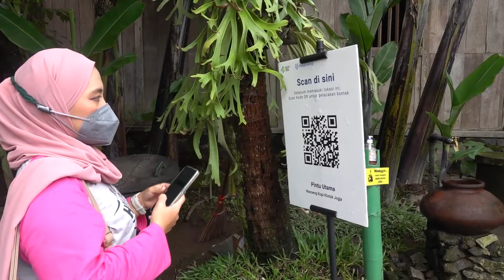(ENG SUB) A DAY IN JOGJA: KOPI KLOTHOK PAKEM, WAJIB DI KUNJUNGI. DITUTUP DENGAN RICHEESE AYAM PEDAS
Hai,,
Selamat datang di youtube channel aku.
Sesuai janji aq di video, aq sertakan link untuk video Makan asik santuy di Kopi Klotok Pakem ya. Suasananya gag jauh beda kok dengan pas aq datang di 2019 lalu.

Klik tombol LIKE ya kalo kalian suka sama video aku ini :)
Plus,, ninggalin jejak di kolom komentar aq ya. Kira2 makanan pedas apa lagi yang bisa aq coba,, hehehehe.

Sampai jumpa di video2 aq berikutnya :)

Luv Ya,
Dhina Aryani